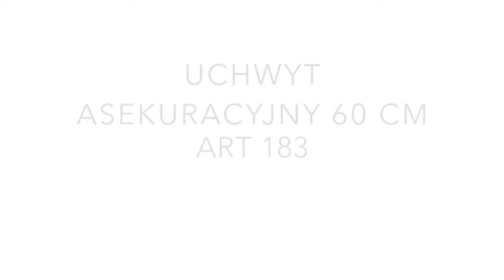Art 183 Uchwyt asekuracyjny 60 cm